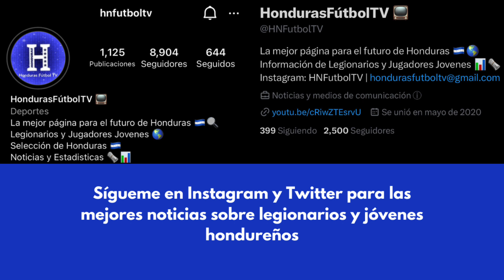Edwin Espinal vs Los Angeles FC | MLS Next Pro 2023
Edwin Espinal vs Los Angeles FC

Cortesía: MLS Next Pro y Apple TV